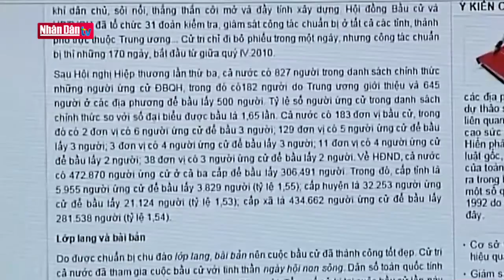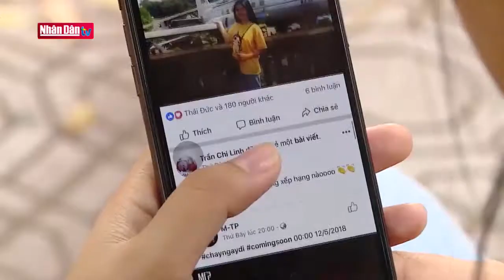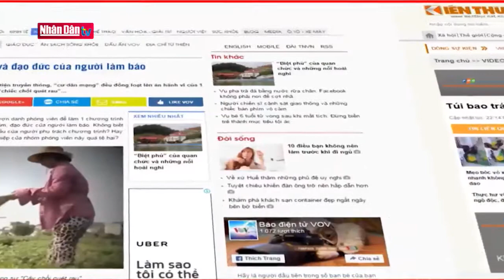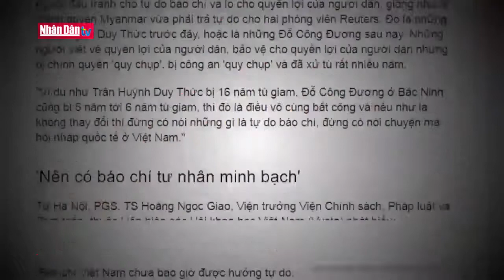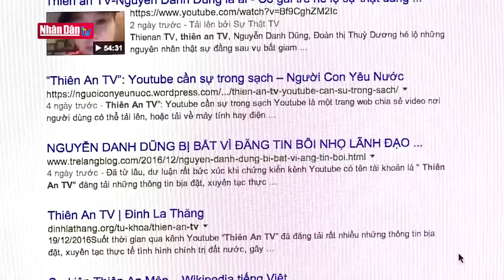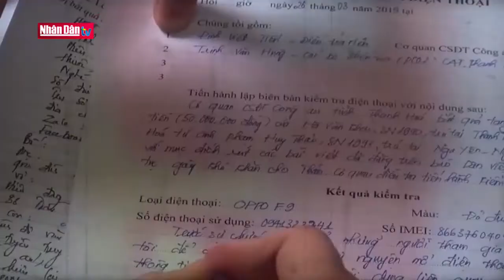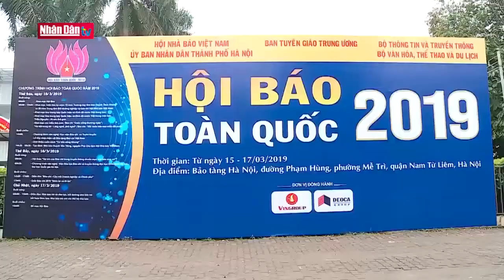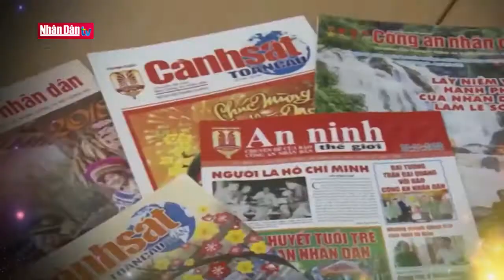Báo chí, xuất bản cần sớm chấn chỉnh trong thời đại @